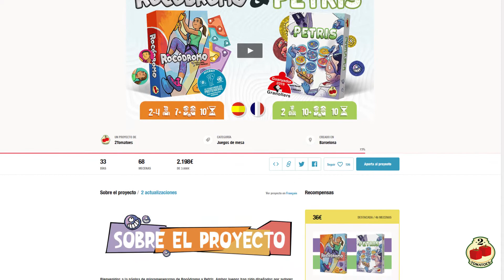Novedades - Objetivos Adicionales de Rocódromo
Bienvenid@s a un nuevo vídeo de Novedades en el cual Álvaro os hablará sobre los objetivos adicionales que hemos incluido en la campaña de Verkami para Rocódromo.